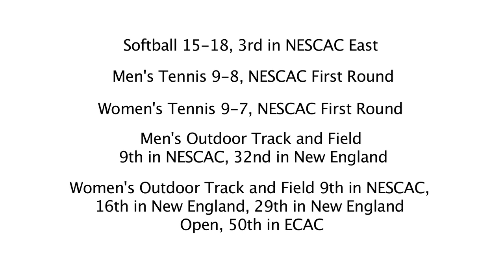Spring 2014 Trinity Bantams Sports Highlights